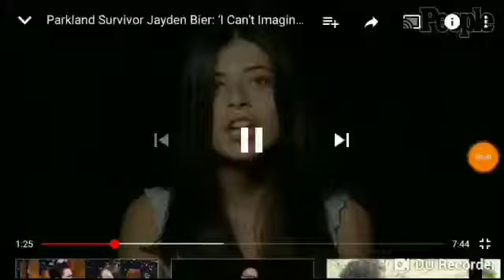Our girl, Jayden.